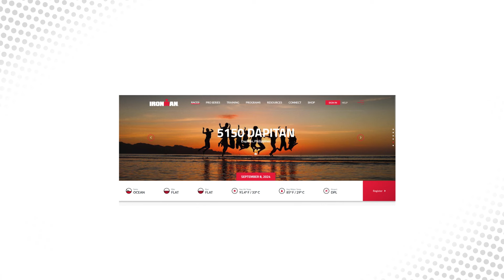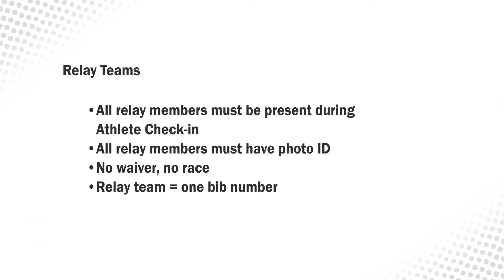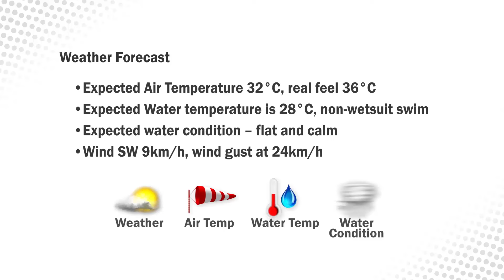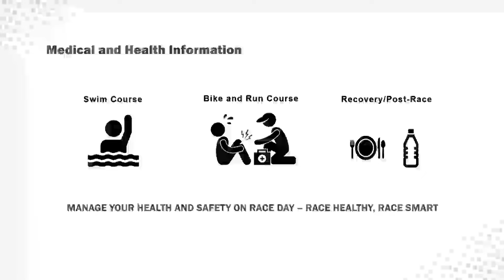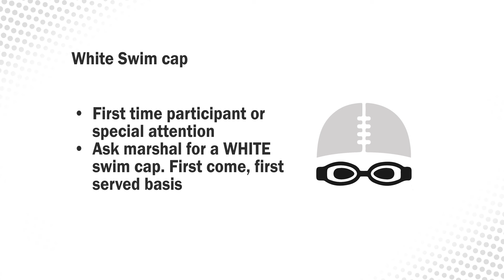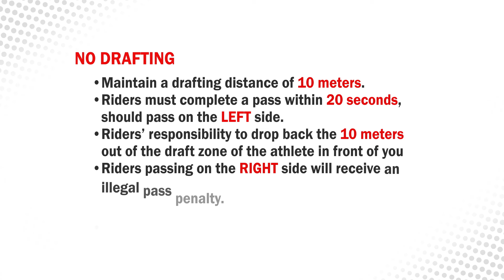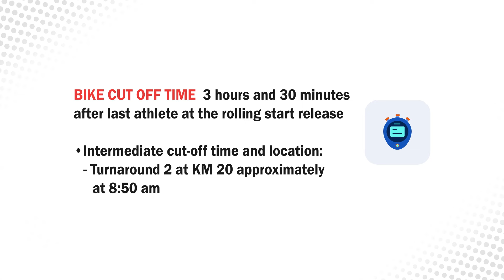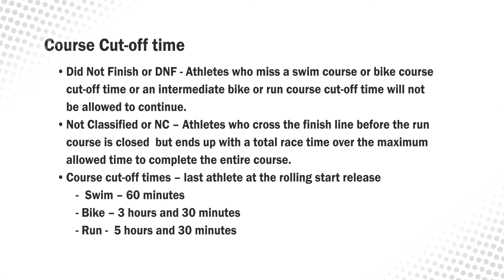Race Briefing - 2024 5150 Triathlon Dapitan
Here's the 2024 Dapitan 5150 Triathlon Race Briefing! It covers all the essential details you’ll need for race day, including course maps, the event schedule, race rules, and much more so be sure to study it well.

Good luck!